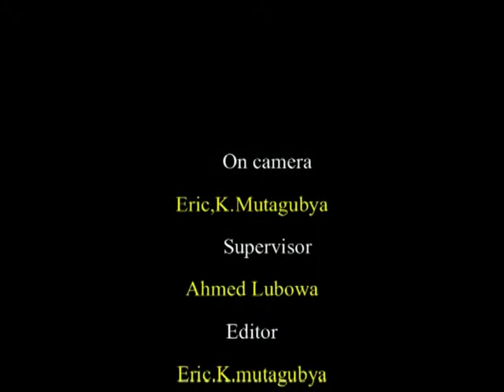VTS 01 5